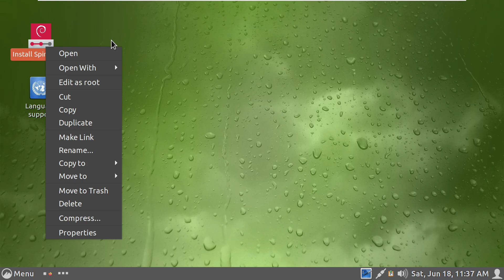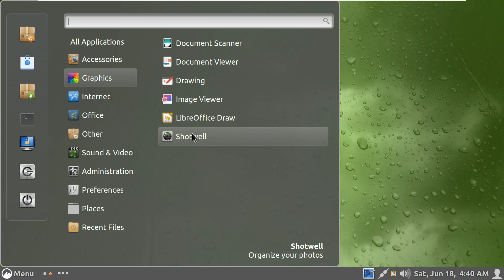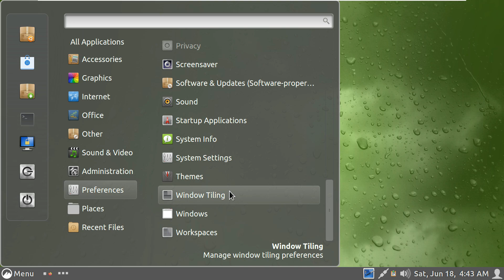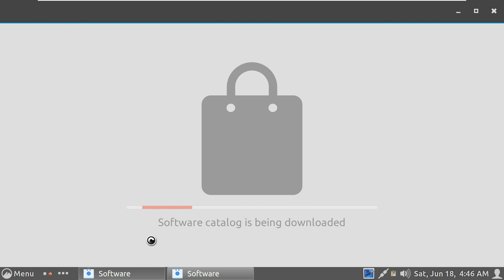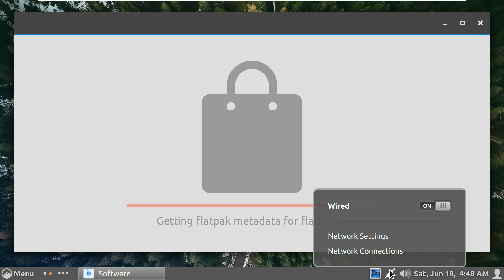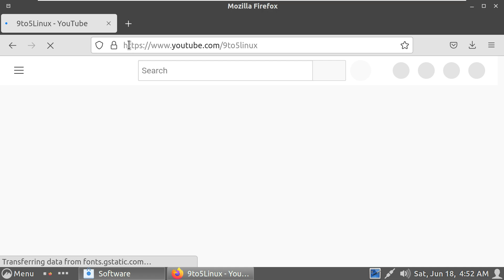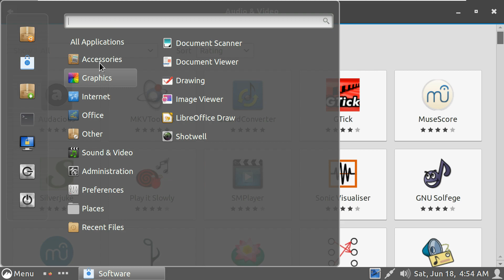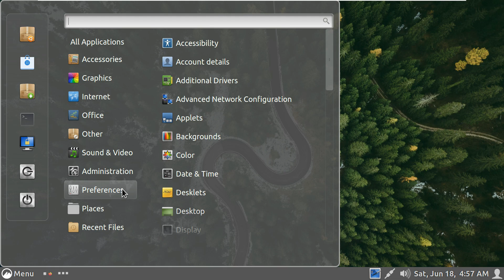Yet Another Linux Distro — Spirallinux Makes Debian User Friendly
In This Video We Are Looking At In the last few days, two new Debian distributions have come into my focus: Titan Linux and SpiralLinux. While Titan Linux is committed to KDE Plasma, SpiralLinux is broader and caters to a wide range of desktop environments. The project was initiated by the maintainer of the openSUSE-based distribution GeckoLinux . With SpiralLinux 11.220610 it offers the desktop environments KDE Plasma, GNOME, Cinnamon, Xfce, LXQt, MATE and Budgie. Those who like to build their own system from scratch can use the SpiralLinux Builder, which relies on IceWM.

Debian with backports and non-free repo
SpiralLinux defaults to Debian 11 "Bullseye" with the backports repository enabled. There are instructions on GitHub on how to switch the distribution to testing or unstable in just a few steps. SpiralLinux wants to be ready for as many uses as possible immediately after installation with the Calamares installer and only obtains packages from the Debian repositories. The components main, contriband are non-freeunlocked in the source list. By default, Btrfs is used as the file system.

SpiralLinux brings a lot of features that a standard Debian lacks:

Installable Live DVD/USB images approximately 2GB in size and carefully configured for a wide range of popular desktop environments
Built from Debian stable packages with newer hardware support from Debian backports preinstalled
Easily upgrade to the testing or unstable branches of Debian with just a few clicks
Optimal Btrfs subvolume layout with transparent Zstd compression and automatic snapper snapshots bootable via GRUB for easy rollbacks
Graphical manager for Flatpak packages and preconfigured Flatpak tuning
Preconfigured font rendering and color theming for optimal readability
Pre-installed proprietary media codecs and non-free Debian package repositories ready for use
Extensive hardware support with a wide range of pre-installed proprietary firmware
Extensive printer support with customized permissions for printer management
Optimal power management with preinstalled TLP
VirtualBox support out of the box
Enable zRAM swap by default for better performance on low-end hardware
Ordinary users can operate and manage the system without having to use the terminal
Depends entirely on the Debian infrastructure, thus reducing the bus factor
The installed system can be easily upgraded to future Debian releases while preserving the SpiralLinux configuration

Btrfs snapshots and Snapper GUI
I particularly like the Btrfs subvolume layout with transparent Zstd compression and automatic Snapper snapshots, which openSUSE has offered for years. I've rolled back a snapshot a couple of times with no issues.

Otherwise, the developer sticks closely to the Debian ecosystem, as this makes it possible to access Debian's community for additional support. In its configuration, it addresses many points that can prevent a sense of achievement in a pure Debian installation.

Todays Video - SpiralLinux makes Debian user-friendly!